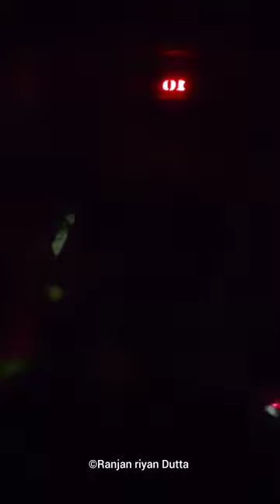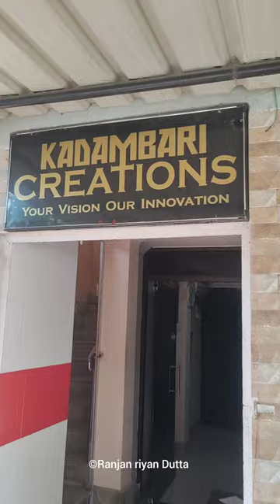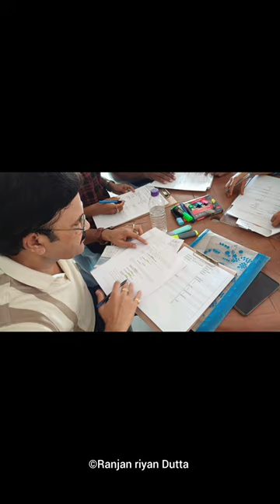Finished✨ 10 Days Film Direction Workshop 🎬